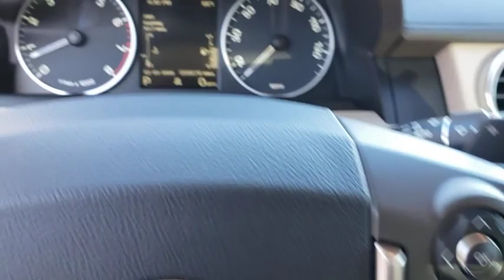2014 Land Rover LR4 Fletcher, Hendersonville, Waynesville, Marion, Asheville, FL LA263732B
White Used 2014 Land Rover LR4 available in Asheville, Florida at Jaguar Land Rover Asheville. Servicing the Fletcher, Hendersonville, Waynesville, Marion, FL.
2014 Land Rover LR4 LUX - Stock#: LA263732B - VIN#: SALAK2V65EA714644

Clean CARFAX. Fuji White 2014 Land Rover LR4 4WD 8-Speed Automatic 3.0L V6Recent Arrival! Odometer is 16069 miles below market average!Reviews:* When the trail turns right, do you turn left? Do you want to take your family to the ends of the earth? Then the 2014 Land Rover LR4 may just be the ticket, especially since it's still very comfortable around town. Source: KBB.com* Excellent off-road capability; beautiful interior design with high-quality materials; spacious seating for seven and roomy cargo area. Source: Edmunds* Instantly recognizable as a Land Rover, LR4 features a progressive, contemporary exterior and an attitude that gives a refined, modern presence off-road and on. Whatever the surface, LR4 helps take it on with confidence. The 340hp LR4 engine provides outstanding power, torque and refinement, harnessing the latest technology to deliver outstanding drivability and performance. The engine benefits from the latest technology, specifically engineered to reduce CO2 emissions and improve efficiency. Driving technologies include terrain response, which adapts the engine, transmission and electronic systems to maximize drivability, comfort and traction; Hill Descent Control which assists with controlled descents; and Gradient Release Control which is designed to prevent the vehicle running away on steep inclines. Trailer Stability Assist (on all LR4 models) is designed to detect trailer oscillations by monitoring vehicle behavior such as slight swings in response to trailer movements. LR4 provides the ultimate in versatility and capability. It can transport driver, six passengers, their luggage and a loaded trailer. LR4 provides superb levels of craftsmanship and comfort. Windsor leather seats include electrically adjustable seat bolsters providing the driver with added comfort and side support. Materials are truly premium, creating a superior ambience of quality. The standard full color touch-screen provides all audio and navigation controls. The standard Meridian 380W system features 11 speakers, color touch-screen display and Bluetooth. Blindspot monitoring with Closing Vehicle Sensing, Reverse Traffic Detection, and T-Junction camera are additional available features. Optional Tow Assist, as part of the surround Camera system, is an aid that predicts the rearward trajectory of both vehicle and trailer. This helps the driver perform more accurate maneuvers and is selected from the Touch-screen menu. Source: The Manufacturer Summary